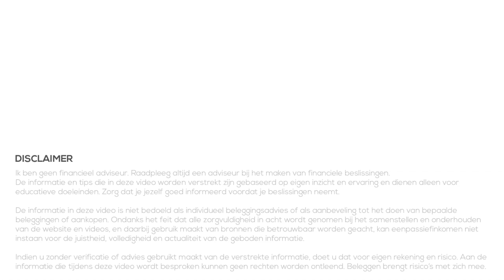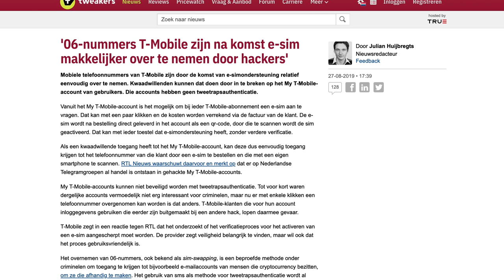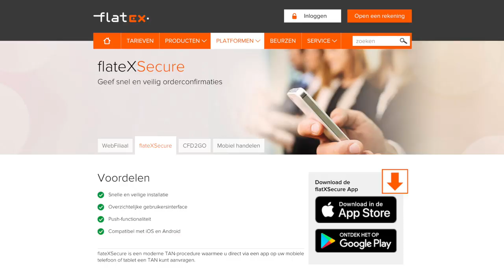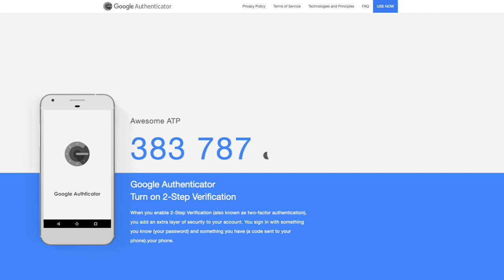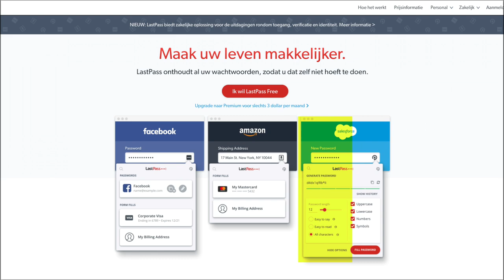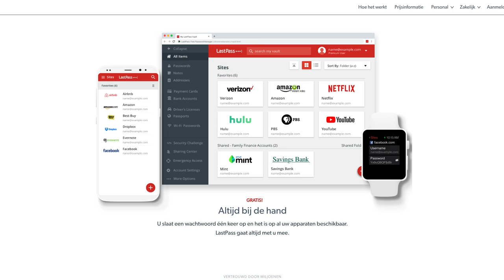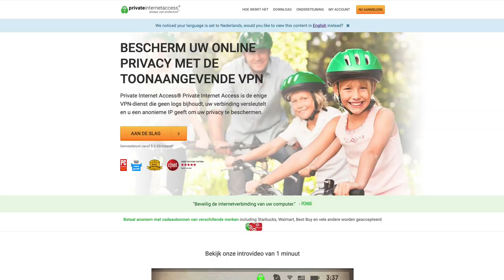Veilig beleggen en investeren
Mijn Passief Inkomen - Augustus 2019
👇Kijk hieronder voor meer informatie en links👇

In deze video kijk ik naar de mogelijkheden om veilig te beleggen en investeren. We doen steeds meer online, ook onze bankzaken en beleggingen gebeuren vaak al volledig online. We maken hierbij gebruik van de computer of steeds vaker ook onze smartphone. Maar hoe veilig is het en kan het veiliger?

In deze video kijk ik naar 6 manieren om ervoor te zorgen dat de veiligheid omhoog gaat. Het gaat om methodes die verschillende brokers aanbieden of stappen die je zelf kunt nemen.